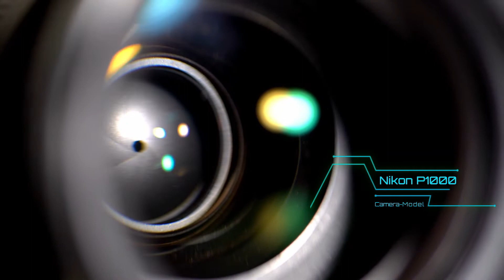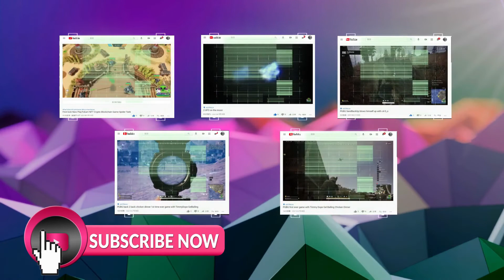Spaghetti UFO UAP sighting 2022 Australia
Black Desert Online and New World Lifeskilling database, and gaming site.

I was taking the garbage out, and i saw a UFO.
It must have been only 10km away this UFO, it was so close, made no noise, i could not even zoom in half way on the zoom on my NIKON P1000 super telephoto lens, so i tried to get as close as i could, as we can always zoom in and crop the picture with editing software afterwards.
It was 5x 10x bigger then SIrius and way way brighter.
I actually just realised i filmed this in 4K then just rendered the video in
1080p, it does not really matter.
This is the video. Enjoy.

If you like more videos on UFOs and buildings on the moon check out my Big Brothers channels "BRUCE SEES ALL"
He has the best UFO videos and moon structures pictures videos that i have ever seen, Bruce is a dedicated Astrophotographer, and he has a giant 14 inch telescope. His captures are simply amazing, you got to check it out.

If you like to support my research you can send Crypto to the following addresses so i can save up to purchase and upgrade to better equiptment. I'd like to purchase next better Infrared Military Spec NV camera. Then next upgrade will be a giant telescope.

BTC: 33mWBGWkMy4QCPcr9WDSTNj2MnnuA65Gv4
SOL: BaKepGXXnfG9KECxVYiH2VoeniT3sPvA4YJNU5SFjvRR
ETH: 0x7Fbf9414B2Ca33A1f2b935C5C31BceA135c9248A
GALA: 0xA203A32e32909B91fd6C4e2C6760069A1a89d099
ENJ: 0x7CF3956e49AF7dc3D8CF688ae87e582d501E068B